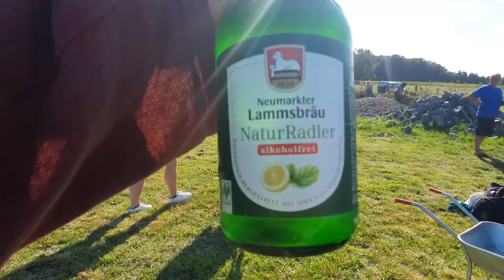500 AKA - Maßnahmen für Artenvielfalt und Klimaschutz in Stadt und Landkreis Osnabrück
Und das kommt dabei raus, wenn sich 65 Menschen an verschiedenen Orten zeitgleich für die Artenvielfalt engagieren! :-)

Zwei tolle Trockensteinmauern (40 Tonnen Schotter und Steine verbaut), eine große Totholzhecke, viele Nisthilfen für Fledermäuse, Steinkauz und weitere Vogelarten, eine Fläche für eine schonende Schafbeweidung vorbereitet...

Danke z.B. an das Unternehmen Thomas Philipps GmbH & Co. KG, den TSV Westerhausen-Föckinghausen e.V. und die vielen tollen Freiwilligen aus unterschiedlichen Orten, die am 14.8. dabei waren.

500 AKA – 500 Menschen aktiv für Klima- und Artenschutz in Stadt und Landkreis Osnabrück

Weitere Mitmachtermine (im Herbst und Winter werden die Maßnahmen für den Klimaschutz dominieren)

Noch mehr Termine für Arten- und Klimaschutz werden in Kürze veröffentlicht. 500 AKA – 500 Menschen aktiv für Klima- und Artenschutz in Stadt und Landkreis Osnabrück